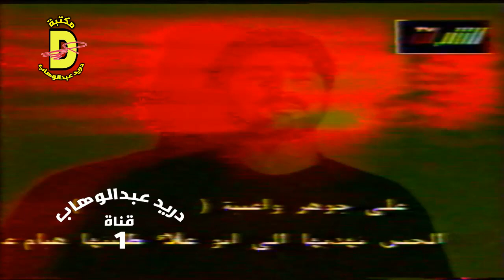علي جوهر - ياخوية (تلفزيون الشباب)